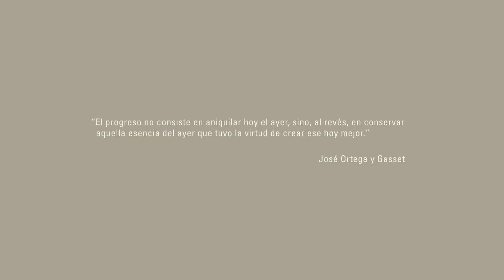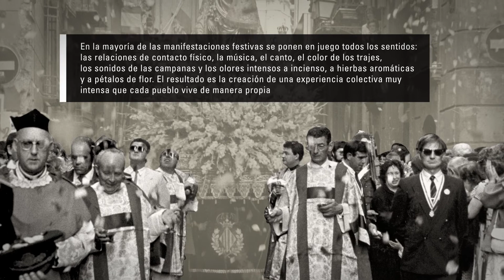Inmaterial. Patrimonio y memoria colectiva. Exposición AGRM (febrero-abril 2021)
Vídeo cortesía del Ministerio de Cultura y Deporte.

La dimensión inmaterial de la cultura forma parte del bagaje de los individuos que la protagonizan, la transmiten y la conservan en su memoria; no es accesible para la fotografía de forma directa. Pero, desde sus orígenes, la fotografía ha mostrado su enorme capacidad para documentar la faceta expresiva de la cultura. Los fotógrafos comenzaron a registrar, por encargo, bienes materiales muebles e inmuebles como catedrales, museos, conventos, castillos, cuadros, objetos suntuarios, etc.

La exposición demuestra la capacidad de los fotógrafos para observar la vida cotidiana. Sus fotografías nos sirven en la actualidad para comprender mejor cómo era el mundo que nos ha precedido, qué aspectos de esa cotidianidad permanecen aún vigentes y cuáles se han ido transformando o han desaparecido.

Para enriquecer la muestra, producida básicamente a partir de los ricos fondos de la Fototeca del Instituto del Patrimonio Cultural de España, se han seleccionado algunas imágenes referidas a la Región de Murcia de varias colecciones fotográficas del Archivo General de la Región de Murcia.

El mundo inmaterial expuesto se nos ofrece a través de los ojos de Jean Laurent (fotografías realizadas entre 1860 y 1886), Mariano Moreno (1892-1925), Baltasar Cue (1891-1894), Aurelio de Colmenares y Orgaz (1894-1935), Pedro Ibarra (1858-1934), Eustasio Villanueva Gutiérrez (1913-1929), Otto Wunderlich (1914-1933), António Passaporte, Loty (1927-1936), Luis Escobar López (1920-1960) y Cristina García Rodero. También, a partir de los testimonios de Gustavo Gillman (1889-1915), Fernando Navarro (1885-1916), José Casaú (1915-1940) y Juan López Hernández (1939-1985), conservados en el Archivo General de la Región de Murcia.